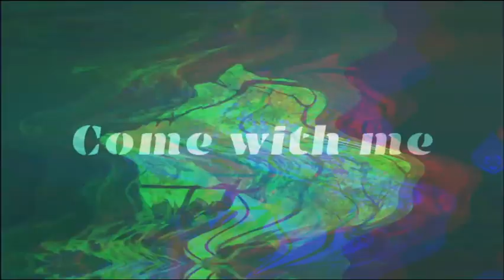Super Ultimate Tour Kayagan Lake CLEANEST in Asia _Subtitles Snorkeling Coral Garden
Philippines, what can I say? Adventure, adventure, gorgeous, amazing fun!! My grandfather is from the Philippines and although I never got to meet him, my family has really influenced my understanding of Filipino culture. This trip enhanced my understanding even more so. What I understand about my roots, is that the culture is about showing love, even to complete strangers, embracing who you are, cooking with unique flavors, not being afraid of adventure or being outgoing and singing your heart out.

A big truth for me is that being a mixed Hawaiian, Filipino, Puerto Rican made it difficult to fit in at times...either I  wasn't Asian enough or wasn't wasn't Hispanic enough. I really use this as an opportunity to be a part of my culture  and I think the best thing about my trip overall was how I was not only accepted but embraced but embraced with open arms.

I did my private tour with Calamian Tours and I wouldn't change a thing. The private tour allowed for me to experience the sounds of nature alone in Kayangan Lake, dubbed the cleanest lake in Asia. It also allowed for me to move at my own pace, and be in control of my journey. I think I still could've had a lot of fun on the group tour, but would've felt more rushed. I also am not big on taking a lot of pictures of myself, and I noticed that was definitely a thing in the Philippines and I truly believe this would have limited my time really enjoying myself if had to wait for others to finish taking selfies before hitting the next destination. I'm grateful for this experience and opportunity. I connected with a lot of Filipinos and feel like I understand so much about my culture as a result.

As far as entry requirements (Foreigners ex. US citizen), in order to get into the Philippines, I had to get the pass and upload my vaccinations to prove I am fully vaccinated. It's called the One Health pass, but one thing I found a little frustrating is that you can only register 48 hours before. There is a fake site out there, so make sure you use this
There you will also upload proof of your flight. Upon entering Coron, I just had to show proof of my accomodation and they didn't make me show the Spass but the airline did make me install the app, which didn't work by the way. When I went to Google Play store, I noticed there was a in their app description and that allowed me to register, but it took an hour for me to realize this, and I thought it was tedious.

YOU NEED AN EXIT TICKET if you want to come to the Philipines, even if you just buy a cheap one somewhere random, if you don't know when you're leaving. I saw people getting denied at the airport check-in. You don't need to show a COVID test if you are fully vaccinated, which was wonderful saving some money and not having to worry about getting the timing right. You do need a have a passport valid for at least 6 months. I got a visa stamp on arrival and I found immigration to be kind, helpful, organized and pleasant. Also, the flight attendants didn't give me an arrival card on the flight, so I had to spend extra time filling one out when I landed, so make sure you get one on the plane and have a pen so you can have it filled out before you land.

In Coron, I shared a tricycle with another traveler so I only paid 50 pesos for a ride to my accomodation which was only 89 cents but usually it is double.
If you are flying into Manilla, I highly recommend downloading the app Grab instead of paying more with a taxi.

I stayed at Macky's Hidden Inn and found the price very affordable and the bed very comfortable. However there is no way to control the air conditioner, so that's the only thing I found a little annoying, because it was freezing haha. The room was about 630 baht per night ($17 USD) and the tour picked me up right at my hotel. I always book my hotels via the Agoda app, because I tend to save more money that way.